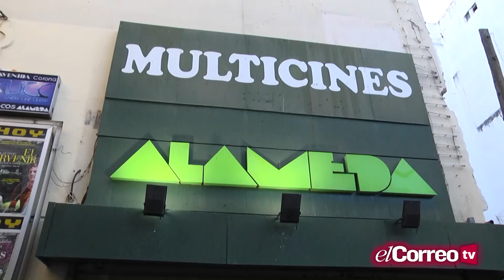La dificil tarea de poner las salas a rebosar